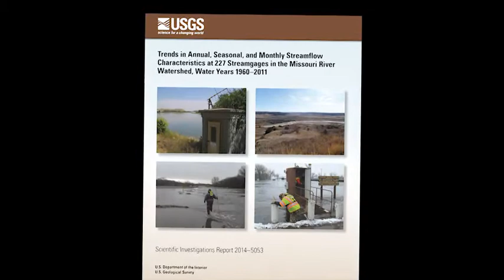Missouri River Streamflow Trends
Author interview on Missouri River streamflow trends report (U.S. Geological Survey Scientific Investigations Report 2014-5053)